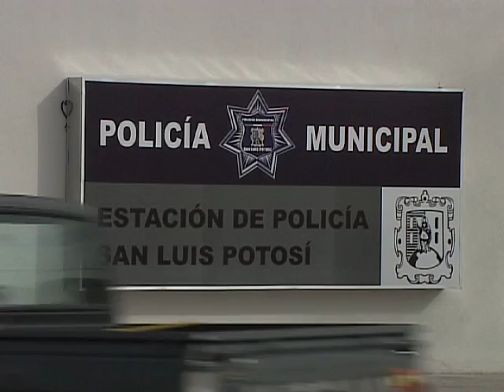TELEVISA SLP SUBSEMUN